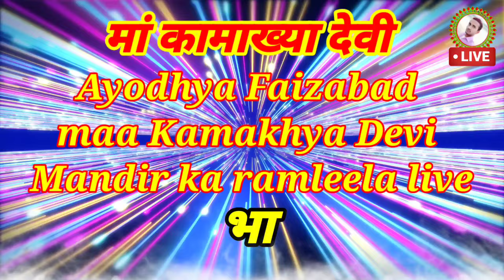video //राम लीला फतेहपुर कमासिन // maa Kamakhya Devi hanuman video भाग -24